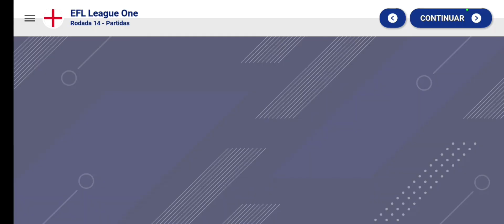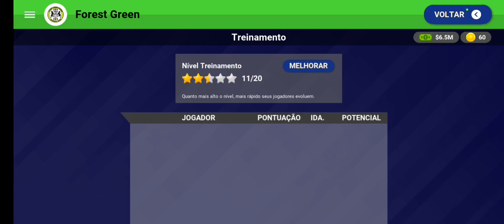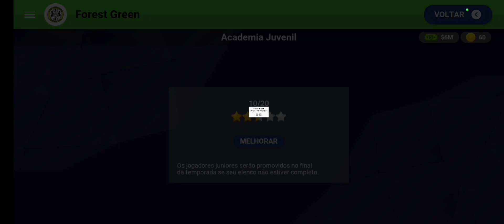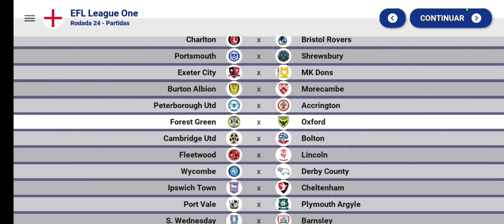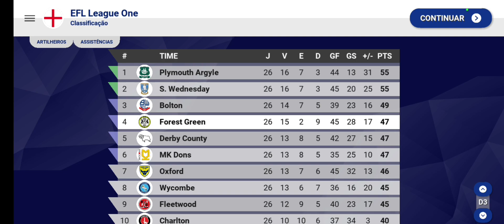APELANDO! - Ultra Realista: Forest Green Rovers - World Soccer Champs #02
Este é o segundo vídeo do rebot desta série aqui no canal, no qual iremos fazer com que o forest suba para a primeira divisão.
nesta série temos objetivos que deveremos cumprir ao longo da temporada que irão nos gerar pontos, seremos demitidos caso nao alcancemos a marca de 35 pontos, para contratar também teremos uma regra para dificultar.
no video de hoje vamos jogar alguns jogos.
Galera se chegarmos na marca de 10000 inscritos até o fim do ano estarei distribuindo 10 gifts cards no valor de 30 reais.